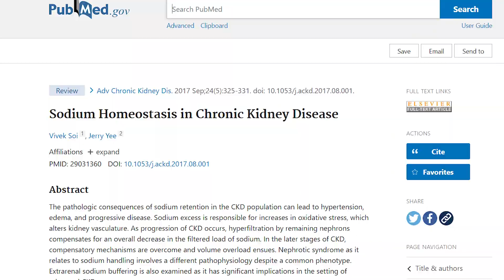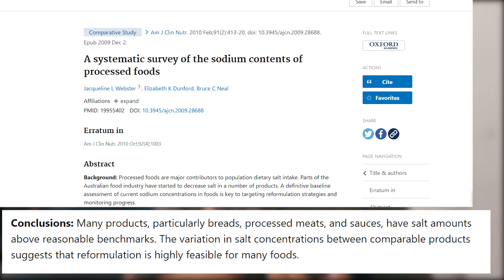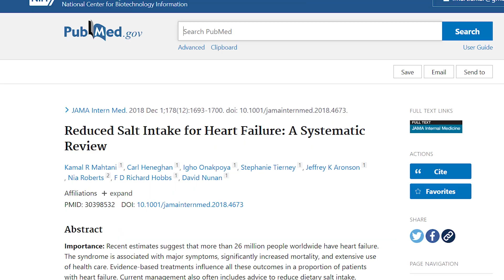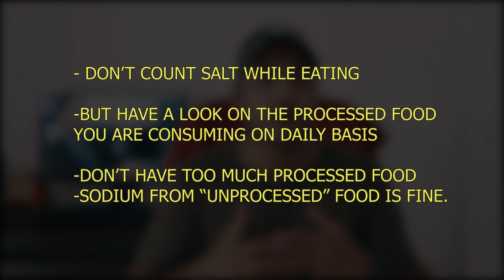SIDE EFFECTS OF QUITTING SALT FOR WEIGHT LOSS ? | CAPTAIN FIT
Hello Friends,
the internet is full of "MYTHS " and we tend to follow it because we live in a society were we are inclined towards our "BOLLYWOOD" celebs.
So simple words me yeh bolu toh this video will help you to understand the side effects of quitting salt on weight loss diet.
So watch this Video and this will help you to decide that should you quit salt ?

Filmed by: Appun ne Kiyela hai :)

STUDIES: As per Order of Appearance in The Video